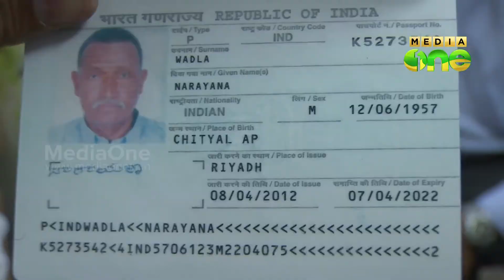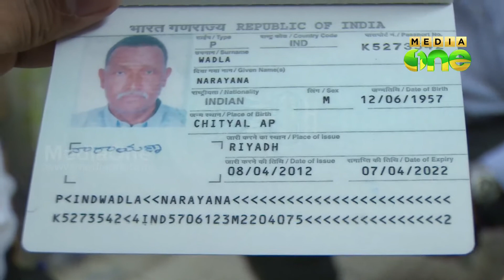Sponsor beats Indian worker in Dammam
പന്ത്രണ്ട് വര്‍ഷം കഴിഞ്ഞ് അവധിക്ക് നാട്ടില്‍ പോകണമെന്ന് ആവശ്യപ്പെട്ട തൊഴിലാളിയെ സ്പോണ്‍സര്‍ മര്‍ദ്ദിച്ചവശനാക്കി തെരുവില്‍ തള്ളി.